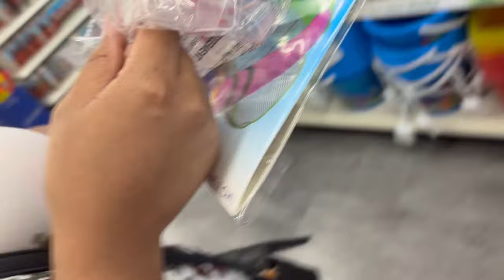Come Swimming With Us | Shopping At Dollar Tree For Pool Toys | Eating Tacos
Come swimming with us and watch us enjoy family time.